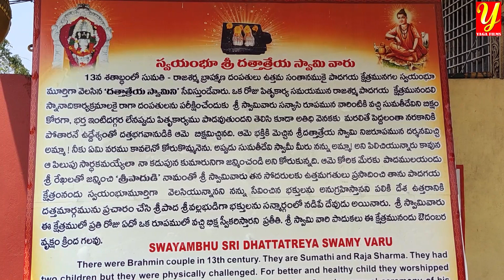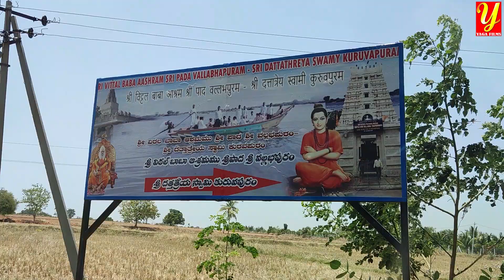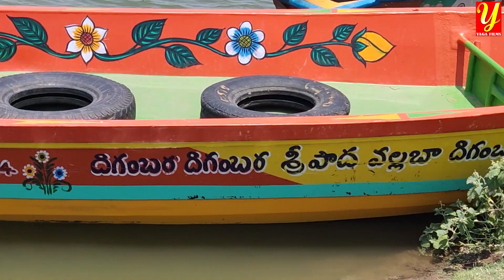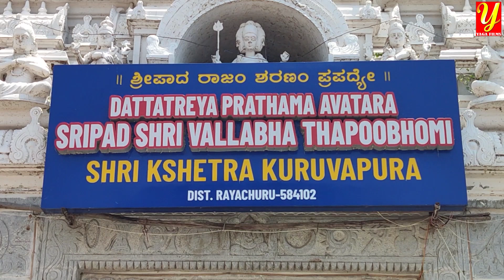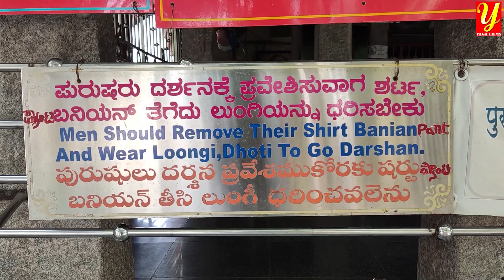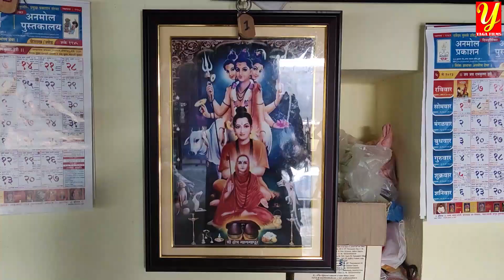కురువపురం-శ్రీ దత్తాత్రేయ మొదటి అవతారం శ్రీపాద శ్రీ వల్లభ దేవాలయం- కర్ణాటక /Kuruvapuram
శ్రీ దత్తాత్రేయ మొదటి అవతారం శ్రీపాద శ్రీ వల్లభ దేవాలయం కర్ణాటక రాష్ట్రం రాయిచూరు జిల్లాకు చెందిన కురుపురంలో ఉంది. ఈ ఆలయం తెలంగాణ, కర్ణాటకరాష్ట్రాల సరిహద్దులో, కృష్ణా నది మధ్యలో గల ద్వీపంలో ఉంది.
మక్తల్ (తెలంగాణ) మహబూబ్ నగర్ బస్సు స్టేషన్ నుండి 68 కిలోమీటర్ల దూరంలో, హైదరాబాదు నుండి 168 కిలోమీటర్ల దూరంలో ఉంది. మహబూబ్ నగర్ నుండి రాయచూరు వెళ్ళే బస్సులు కొన్ని, మక్తల్ వద్ద ఆగుతాయి. మక్తల్ నుండి కృష్ణ నది ఒడ్డుకు, ఆటో లేదా టాక్సీ ద్వారా చేరుకోవచ్చు. కృష్ణా నది ఒడ్డు నుండి మక్తల్ 17 కిలోమీటర్ల దూరంలో ఉంది.